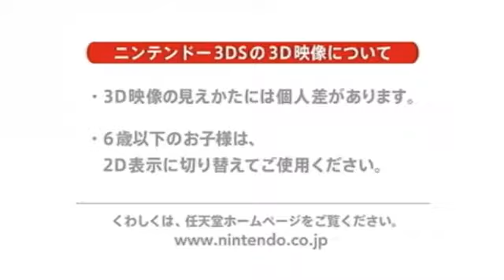3DS - Animal Crossing 3DS - Nintendo 3DS Conference 2011 Trailer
3DS - Animal Crossing 3DS - Nintendo 3DS Conference 2011 Trailer